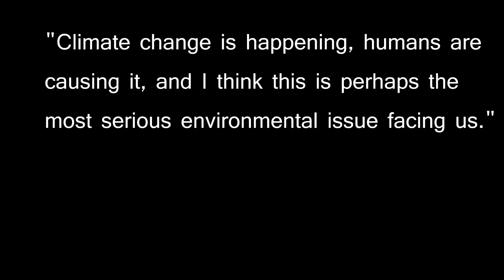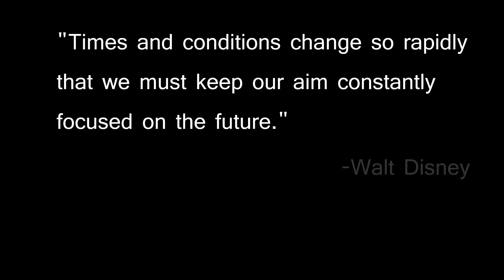Greenhouse Effect Explained (Basic)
I know this isn't the usual type of animation I upload on this channel, but I wanted to create an animation for my Environmental Science class. This is an issue very important to me and I hope that it gives people a better understanding of the greenhouse effect and climate change.